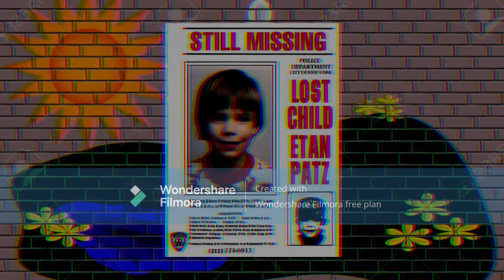El Niño de Navidad 2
¡Bienvenidos al Especial Navideño del 2022 de Super Ugo!
Miki y Compania deveran Buscar niños para no Terminar en la Carcel, pero eso no sera Facil.